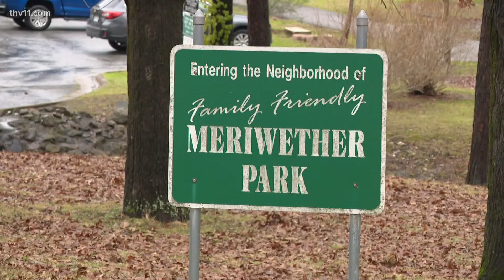'Justice for Jadon' vigil held for man killed at Meriweather Park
Police continue to search for the person who shot Jadon Shackelford. His family believes answers are out there and they want people to come forward with information.